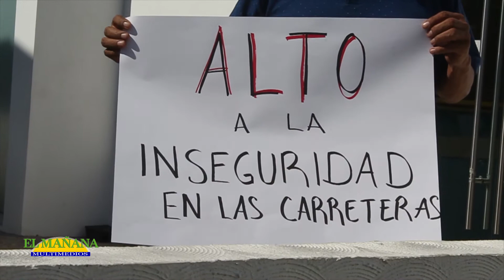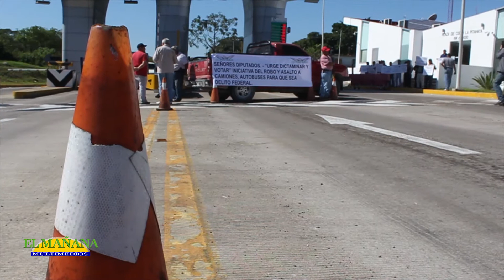Transportistas piden seguridad en autopistas